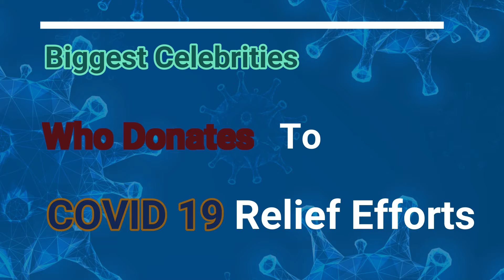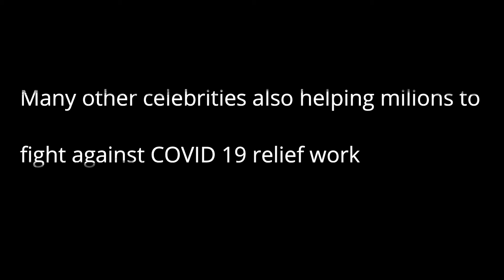Bollywood Celebrities Who Donated Money to COVID 19 Relief Work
Several Indian and Bollywood celebrities have contributed a lot in both the first and second waves of the corona. The contribution is both monetary and nonmonetary. Celebrities like Shahrukh Khan and Amir khan contribute to the production of PPE, oxygen cylinders, and hospitals. These contributions, if it is added, will be the value of millions of dollars. The public have responded positively with these gesture of star like Sonu Sood.